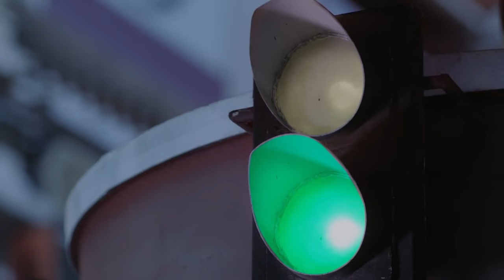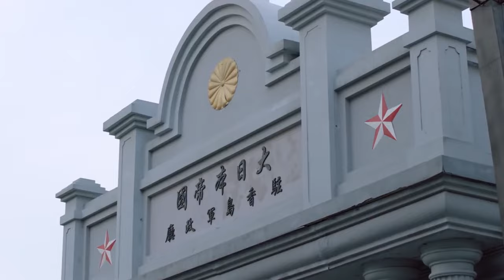[Eng Sub] Thousand Years To You EP18| Chinese drama| Beloved You| Allen Ren, Li Xiaoran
►Drama Name：Thousand Years To You
►Cast:
Ye Chong - Allen Ren
He Ying - Li Man
►Genres: Romance, Friendship, Chinese Drama, Agent, Suspense
►Synopsis:
Our hero is a young man emanating with patriotism and begins his career in Hong Kong, helping with the establishment of a military base and an intelligence agency. To collect information about the Japanese, he goes by the name Qiu Chan and with the two identities coming into conflicts with the work and people around, he encounters many dangerous situations. When his identity is exposed, he’s caught and interrogated in Japan, only escaping with the help of his true love. They are a group of young people ready to die for the greater cause of their country and they continue to fight alongside each other.